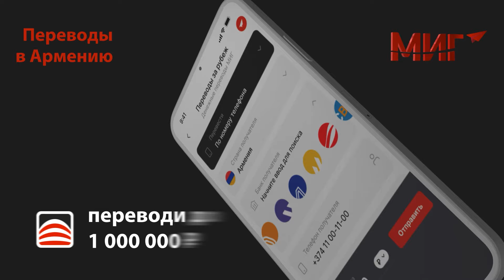Пашинян хочет договориться с Алиевым за минимальную цену: оппоненты зовут Москву